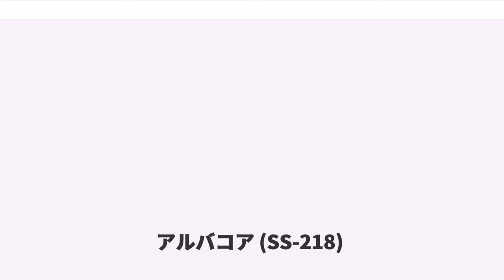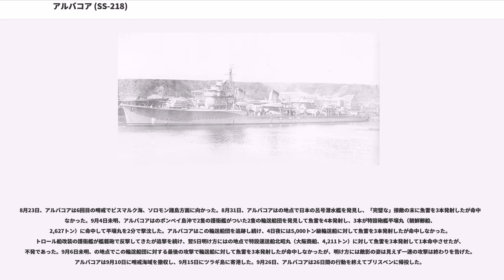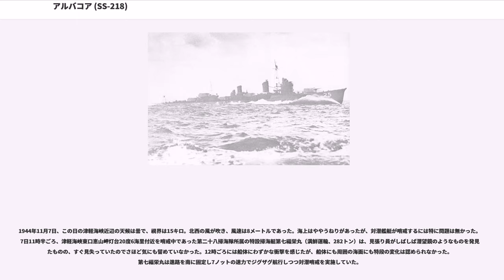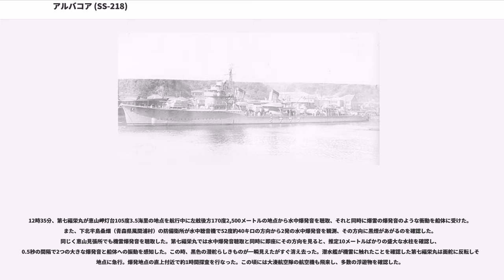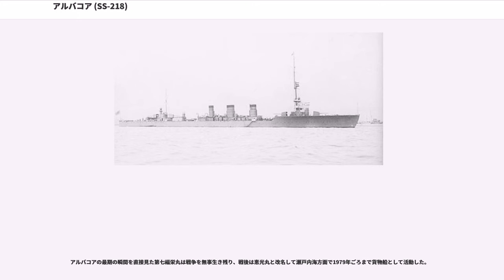アルバコア (SS-218)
アルバコア (USS Albacore, SS-218) は、アメリカ海軍の潜水艦。ガトー級潜水艦の7番艦。艦名はマグロの一種ビンナガマグロに因む。その名を持つ艦（USS "Albacore"）としては2隻目。

アルバコアは1941年4月21日にコネチカット州グロトンのエレクトリック・ボートで起工する。1942年2月17日にエールウィン・F・カッツ夫人によって進水し、艦長リチャード・クロス・レイク少佐（アナポリス1929年組）の指揮下、1942年6月1日に就役する。その後、パナマ運河地帯を経由し8月12日に真珠湾に到着した。

8月28日、アルバコアは最初の哨戒でトラック諸島方面に向かった。9月5日、アルバコアがタラワ環礁を偵察すると、環礁内には5,000トンないし8,000トン級輸送船、1,000トン級護衛艦および300トン級小型船が停泊しているのを発見する。しかし、絶好の好餌も環礁内にいては攻撃も出来なかった。バナバ島とナウルを偵察の後、トラック北東海域の哨区に到着後、9月13日朝にはの地点で2隻の輸送船を発見。戦闘配置を令して潜航し、最初の目標に向けて魚雷を3本、続く目標に魚雷を2本それぞれ発射。2番目の目標に向かった魚雷が命中し、目標を撃破したように見えた。10月1日夜、アルバコアはの地点でタンカーを攻撃するため浮上。まず魚雷を2本発射するが外れ、続いてもう2本発射して2本とも命中したように見えた。三度目の攻撃では魚雷を1本だけ発射したが命中せず、翌10月2日未明には魚雷を2本発射したがこれも命中せず、タンカーはいくらか沈んだように見えたが、少なくとも自力航行は可能だった。10月7日、トラック近海で浮上航走中の伊21を発見。4000mの距離で潜望鏡観測中に相手に発見されてしまう。伊21はアルバコアの方向へ艦首を向けてきたため攻撃を諦めた。10月9日には、の地点で「最上型重巡洋艦」と駆逐艦に護衛された翔鶴型航空母艦と目される艦艇を発見したが、警戒に隙がなく空母に8,000ヤードまで接近するのがやっとで、最終的には攻撃をあきらめざるを得なかった。翌10月10日午後にもの地点で4,000トン級輸送船を発見し、まず魚雷を1本だけ発射するも命中せず、次いでもう1本発射して命中させ、乗組員は12分後に轟いた2つの爆発音で目標を撃沈したと判断した。10月11日は、午前中から深深度潜航を余儀なくされた日だった。15時48分に潜望鏡深度に浮上したアルバコアは、2隻の駆逐艦と哨戒機を発見。程なく3隻目の艦艇がやってきてアルバコアの頭上を頻繁に航行し、そのスクリュー音はアルバコア全体に響くほどだった。アルバコアは無音潜航でじっとするしかなかったが、7時間後には艦艇はどこかに去っていた。アルバコアは浮上し、翌日ミッドウェー島に針路を向けた。この哨戒中、アルバコアは接敵機会こそ複数あれど、いずれも結果にはつながらなかった。帰途の10月14日から15日にかけては、ウジェラング環礁とエニウェトク環礁を潜航偵察した。10月20日、アルバコアは53日間の行動を終えてミッドウェー島に帰投。改装でエリコン 20 mm 機関砲が搭載された。

11月11日、アルバコアは2回目の哨戒でソロモン諸島、ニューギニア方面に向かった。ニューブリテン島とニューギニア東岸を結ぶ海域を哨戒。11月24日夜、アルバコアはのニューギニア島マダン近海で輸送船と護衛艦を発見し、艦尾発射管から魚雷を2本発射したが命中しなかった。2日後の11月26日夜、アルバコアはの地点で4隻の駆逐艦を発見し、浮上して更なる確認を行う。ところが、駆逐艦の1隻がアルバコアを発見したらしく反転して爆雷攻撃を行い、この攻撃で、アルバコアは気密室とケーブルの周囲にいくつかの破口を生じた。2時間後、一連の爆雷攻撃はおさまった。アルバコアは哨戒海域をヴィティアス海峡寄りにシフトした。12月13日夜にはの地点で3隻の駆逐艦を発見した。絶好のチャンスが到来して魚雷を3本発射したが、またもや攻撃は失敗に終わった。12月18日、アルバコアはマダン沖に到着した。程なくして、アルバコアは輸送船と駆逐艦で構成された輸送船団を発見した。この船団はニューギニアの戦いの一環であるム号作戦でマダンを攻略する日本陸軍部隊を輸送していたものであり、2隻の特設巡洋艦、愛国丸（大阪商船、10,437トン）と護国丸（大阪商船、10,438トン）が船団の中...